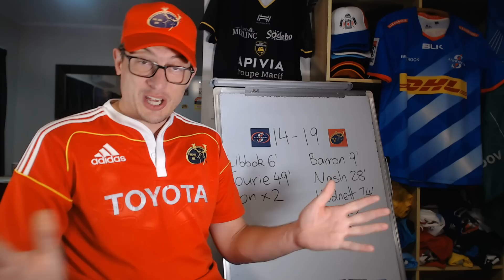Stormers v Munster URC Final Review - 2022/23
Stormers v Munster URC Final Review - 2022/23 - United Rugby Championship: Key Events, Stats & Opinions

Stormers: 15 Damian Willemse, 14 Angelo Davids, 13 Ruhan Nel, 12 Dan du Plessis, 11 Leolin Zas, 10 Manie Libbok, 9 Herschel Jantjies, 8 Evan Roos, 7 Hacjivah Dayimani, 6 Deon Fourie, 5 Marvin Orie, 4 Ruben van Heerden, 3 Frans Malherbe, 2 Joseph Dweba, 1 Steven Kitshoff (c)
Replacements: 16 JJ Kotze, 17 Ali Vermaak, 18 Neethling Fouche, 19 Ben-Jason Dixon, 20 Willie Engelbrecht, 21 Marcel Theunissen, 22 Paul de Wet, 23 Clayton Blommetjies

Munster: 15 Mike Haley, 14 Calvin Nash, 13 Antoine Frisch, 12 Malakai Fekitoa, 11 Shane Daly, 10 Jack Crowley, 9 Conor Murray, 8 Gavin Coombes, 7 John Hodnett, 6 Peter O’Mahony (c), 5 Tadhg Beirne, 4 Jean Kleyn, 3 Stephen Archer, 2 Diarmuid Barron, 1 Jeremy Loughman
Replacements: 16 Niall Scannell, 17 Josh Wycherley, 18 Roman Salanoa, 19 RG Snyman, 20 Alex Kendellen, 21 Craig Casey, 22 Ben Healy, 23 Keith Earls